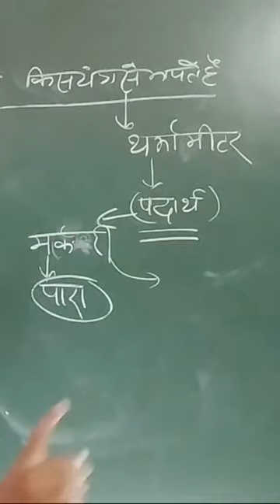murcury ka symbol kya hota hai||symbol of murcury||पारा का प्रतीक